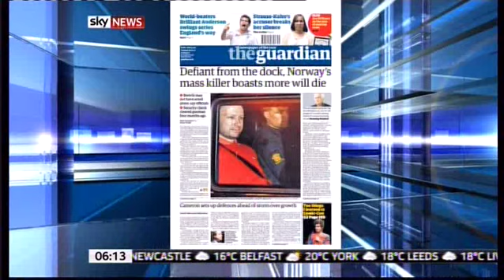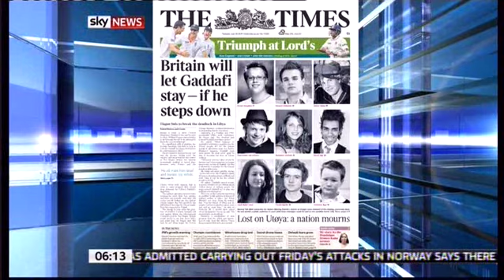Michael Jackson Concert planned